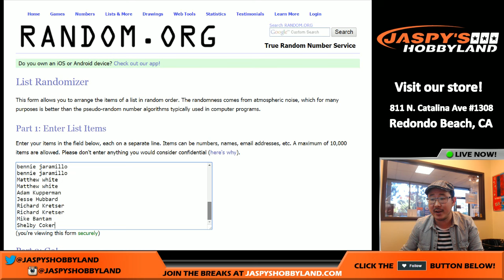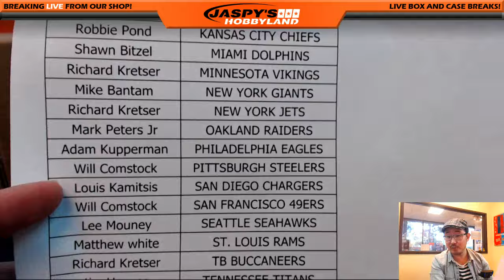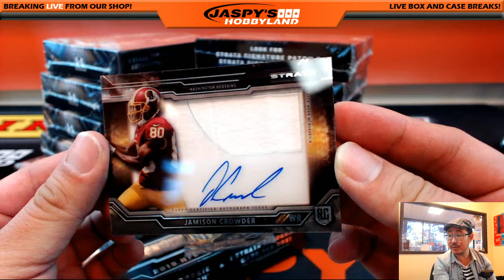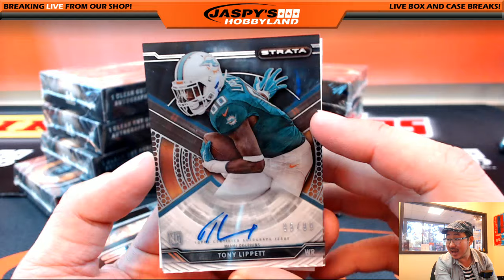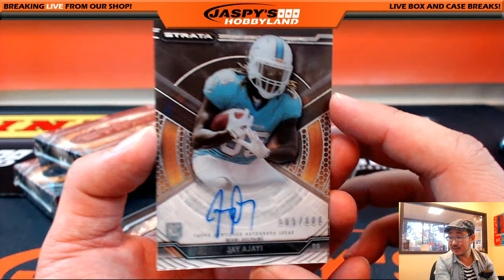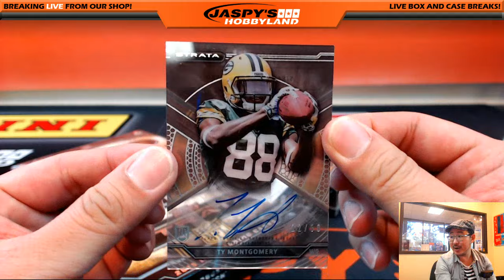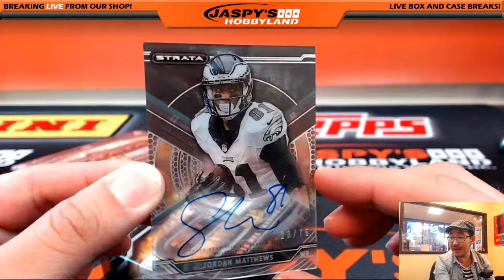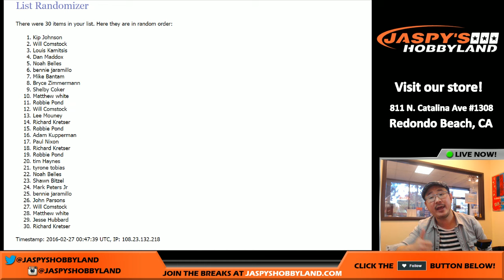02/26/16 [12BOX RANDOM TEAM] #1 - 2015 Topps Strata NFL - AMEER + GORDON!